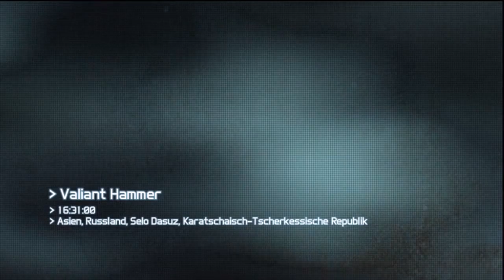Let's Play - Ghost Recon Future Soldier [GERMAN] Der hängende Zipfel #26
Let's Play - Ghost Recon Future Soldier Walkthrough Gameplay with Commentary